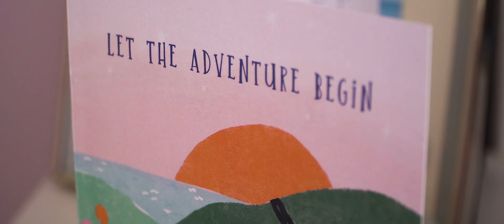West Cork Weddings // 2024 Showreel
The 2024 wedding season is here, and we're so excited to get back to filming and editing the most special day of our couple's lives! 🎉

A huge shoutout and heartfelt thanks to everyone who has chosen us for their special day, both in the past and looking ahead into 2024/2025! Your trust in us to capture those once-in-a-lifetime moments means the world. Here's to creating more unforgettable memories together!

📧 Enquire | To check if we are available to film your wedding, get in touch